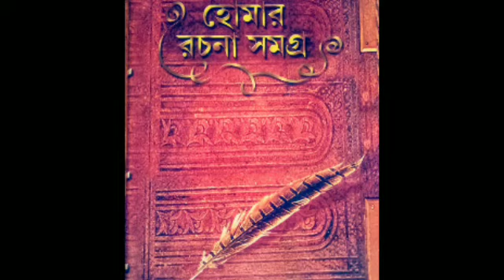QuarantineReadings গ্রীক মহাকাব্য 'ইলিয়াড'। পাঠে দেবাঞ্জনা দাস। আজ দশম পর্ব